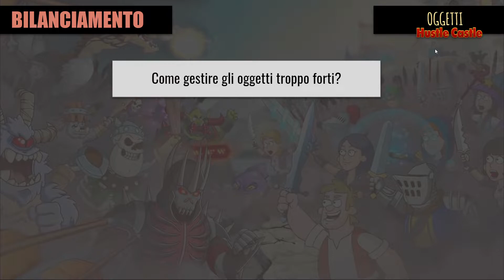[Hustle Castle] L'evoluzione degli Oggetti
Breve video per discutere di come gli oggetti sono cambiati negli ultimi eventi e di come questo potrebbe influire sul gioco in futuro